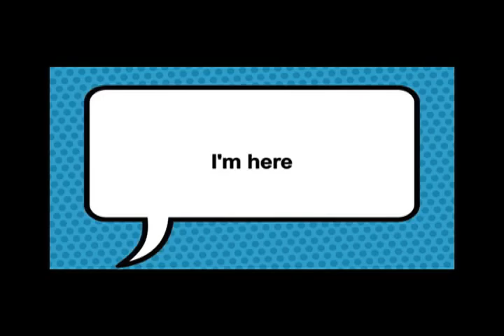SUN Spring 2014 Superheroes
Superheroes sequence.